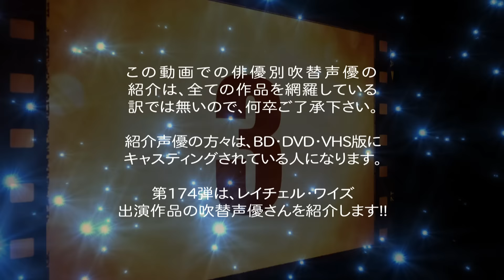俳優別 吹き替え声優 174 レイチェル・ワイズ編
俳優別の吹き替え声優 第174弾は レイチェル・ワイズ 編です

★レイチェル・ワイズ: ソフト版の声優さん達
塩田 朋子,加藤 優子,田中 敦子,林 佳代子,井上 喜久子,
甲斐田 裕子,湯屋 敦子,石塚 理恵,三石 琴乃,松雪 泰子,